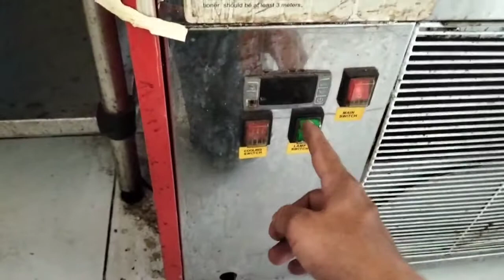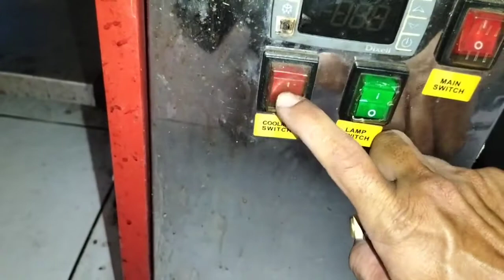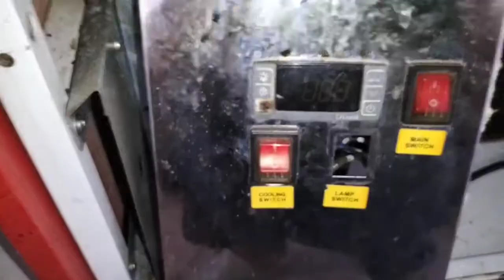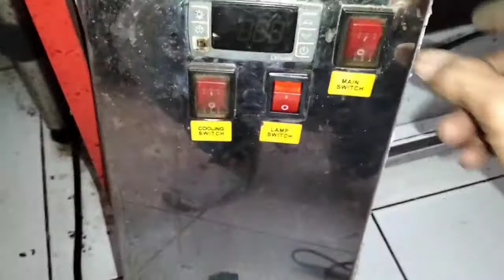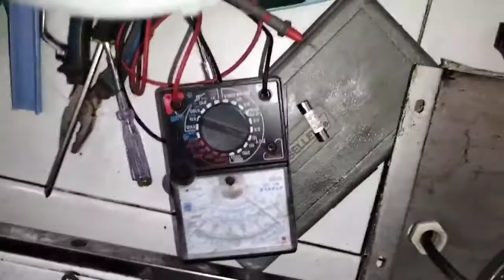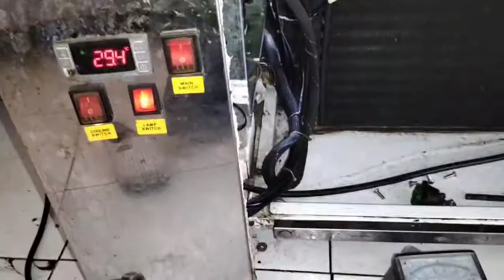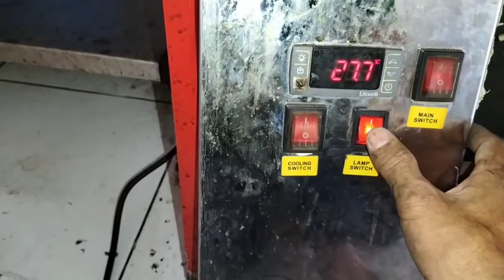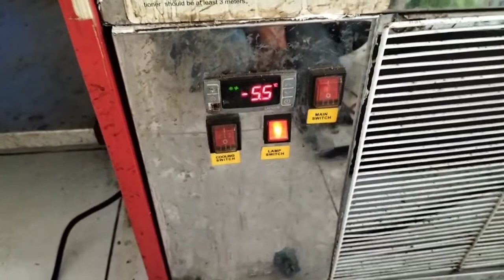tidak perlu jasa teknici memperbaiki showcase mati total ?ice cream gelato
cara memperbaiki showcase mati total,
cara memperbaiki showcase 1 pintu,
penyebab Showcase 1 pintu mati total,
cara memperbaiki showcase terbaru,
kulkas showcase mati total pada modul di gitalnya,

di dalam video ini menjelaskan bagaimana cara memperbaiki showcase mati total,
kasus ini terjadi sesuai di lapangan dan kami memberikan tips ilmu gratis pada teman teman pemula untuk memperbaiki keadaan showcase seperti ini
terimakasih